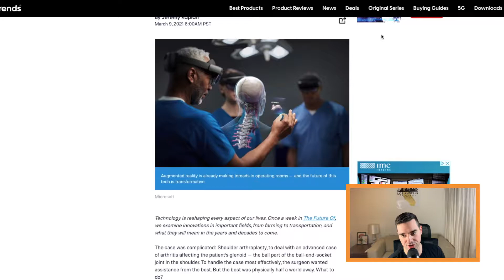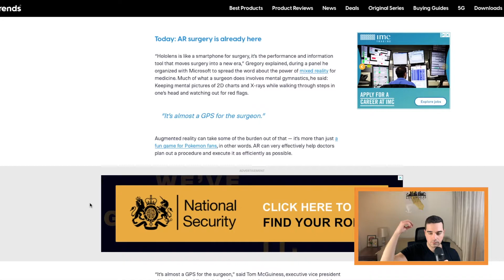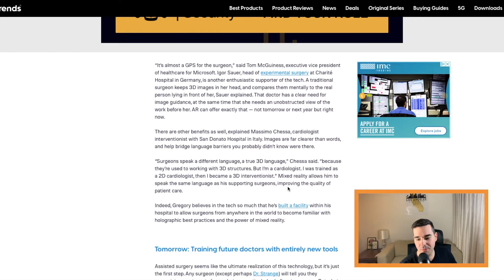Tech News - Surgery Is Now Possible With AR and Remote Help! The Future of Surgery is Here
Happy Wednesday everyone! We are stepping into an era where remote collaboration is key even in surgeries, there was a shoulder surgery recently that happened through remote collaboration between doctors. They mapped out the patient's body before the surgery and successfully performed the operation.

Image Credits:
Microsoft